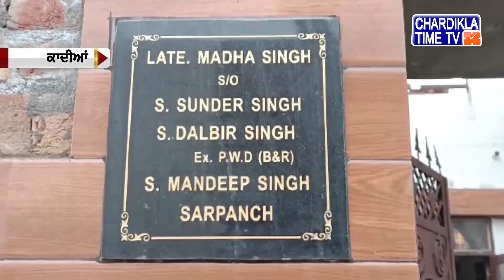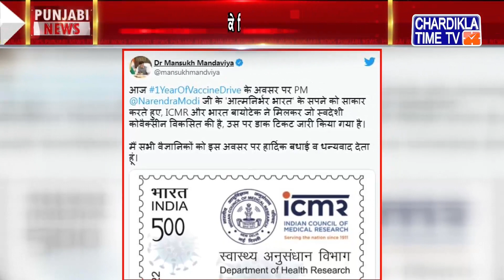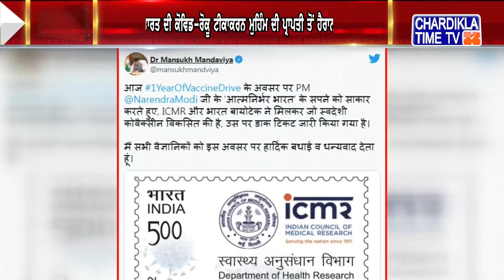Punjabi News Live Today | Punjabi Latest News Today | Top News | Chardikla Time Tv News